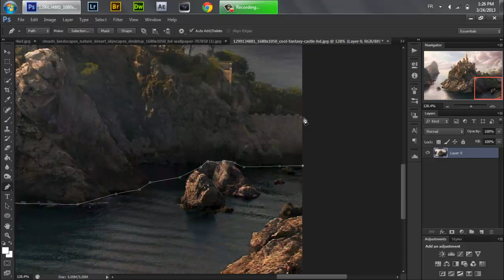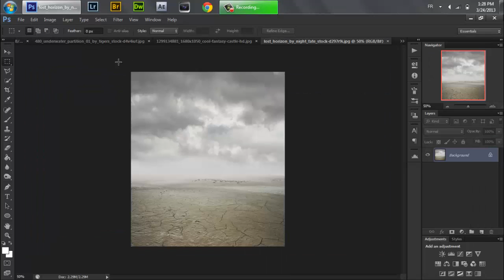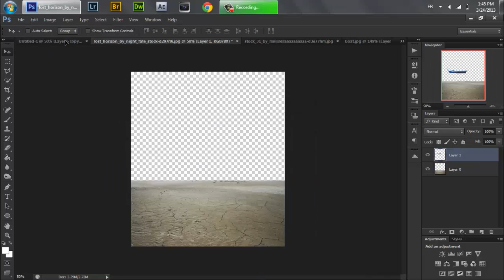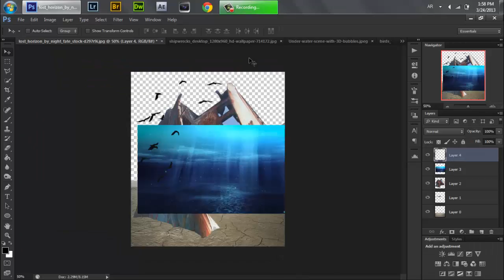Photoshop cs6 Manipulate pictures ( Water Castle) Speed art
Hi friends I hope that you like beautiful design and do not forget to participate in the channel and on the Facebook page for more creativity beautiful pleasant greetings Gap